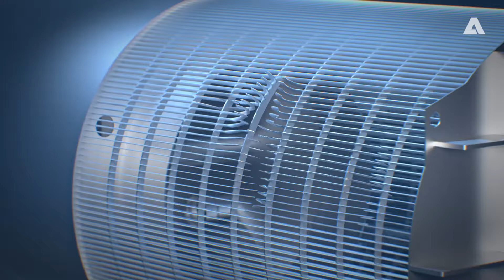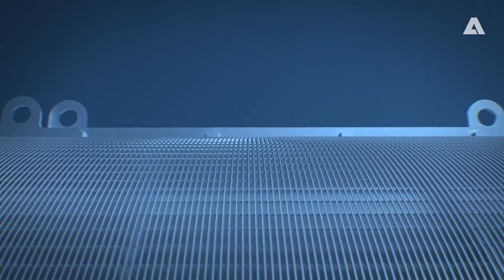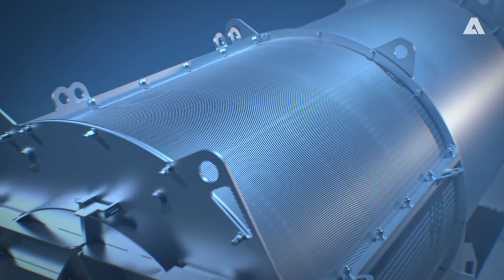Cribles de prise d'eau ANDRITZ - Minimisez les temps d'ârret avec des écrans remplacables (français)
Pour de nombreuses applications, un processus de captage d'eau stable et fiable est crucial
Les influences environnementales, la corrosion ou les bateaux de pêche peuvent endommager vos grilles de prise d'eau et perturber le processus de filtration ou détruire l'équipement de pompage, entraînant une interruption du fonctionnement de vos installations.
Andritz a développé un nouveau modèle de prise d’eau passive, qui réduit au minimum les temps d'arrêt de votre installation.